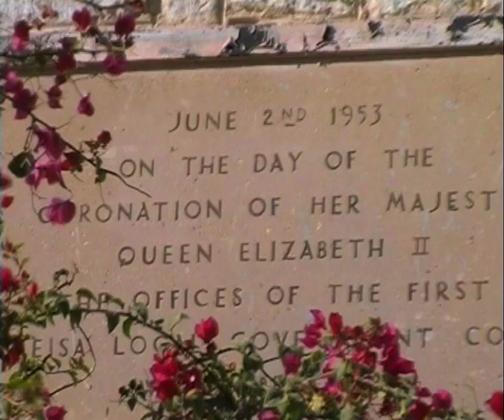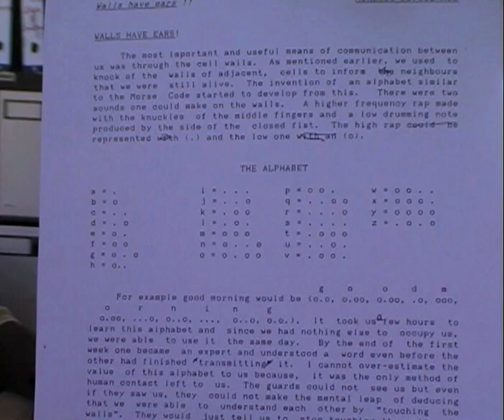Somalia - A Case-Study: Humiliation and Coping in War, 1998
The film "Somalia - A Case-Study: Humiliation and Coping in War" is a compilation of short clips from Somaliland, cut from altogether ca. 10 hours of video material and 100 hours of audio material that Evelin Lindner collected in Somaliland in 1998 (the film was produced in 2000), in Kenya in 1998/1999, and in Rwanda/Burundi in 1999 for her doctoral thesis "The Psychology of Humiliation: Somalia, Rwanda / Burundi, and Hitler's Germany" (University of Oslo), submitted 31st October 2000, ISBN 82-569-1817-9).
I would like to thank Lasse Moer, member of the HumanDHS Global Advisory Board, for his work in helping compile this film.
This film aims at giving an impression of Evelin Lindner's field work in Somaliland with a selection of local views and descriptions of occurrences of humiliation and resilience to humiliation. For resilience to humiliation, see particularly the stories of the SORRA group, whose members spent almost a decade in solitary confinement as punishment for wanting to help the hospital in Hargeisa (sharing the fate of many intellectuals around the world who are the first victims of dicators), and the experience of former first lady Edna Adan, who is now a Member of the Global Advisory Board of the Human Dignity and Humiliation Studies network that grew out of Lindner's doctoral research. Also Hassan Keynan is a Member of the HumanDHS Global Advisory Board.
See here a transcription of parts of the interview with Edna Adan on 3rd December 1998:
- I think humiliation is a very difficult thing to describe. But I think humiliation is when someone tries to bring someone down to their level. They think that you are above them and they want to hurt you, humiliate you, bring you down to their level, so that you have no more self-respect, so that you lose the respect you have for yourself and others lose the respect they have for you. Once they said I was planning to escape from the country, and I spent six days in jail for that. For the first, why didn't they wait until I tried to escape, why arrest me from my house! They put me in a cell of my own, but I didn't have a toilet. And right in front of the place where they put me, there was a toilet, and it had no doors. And there was the cell next to me, it was full of men, of criminals, of thieves, I don't know, just men, men all behind the bars. And, so I called out, and I said, - you know, - 'I, - I, - I need to go and use the bathroom!' And that is after I had been the first lady of the country! And they said: 'Well, you want to use the bathroom? There is the bathroom! You use everybody's bathroom! There! You are not better than the others! There is the bathroom they use!' And I thought - how can I use the bathroom with no doors facing a cell full of men! Full of criminals and people who, - you know, - and I just came out of my cell and I just looked at those men, and I said: 'Listen. I am going to use this bathroom. And, would you be watching your mother or your sister if she was using a toilet and she had no door, - is this the kind of men you are that you would watch a woman using a bathroom?' And they said, 'No.' And the first one said 'turn around,' and they made everyone turn the other way, until I finished using the bathroom. And that was one of the most emotional moments of my time. And the police was so shocked, because they couldn't get their objective, they couldn't get me to be humiliated and using a bathroom with all these men watching and shouting at me. So, this is another form of resistance, and resisting humiliation!
- Does humiliation lead to war? I would answer that question by saying, 'Yes, it does!' You can push human beings too far, just far enough until they turn back and say 'Hei, wait a minute, enough is enough.' And then they begin to resist with violence, with strength, with force, with whatever way they know. And, I think a good example of resisting humiliation through war is what has happened to our country, the people of Somaliland.
- The former first lady of Somalia, Edna Adan, also said: 'I hope you have strong cupboards to put your conscience into! Where are all the weapons produced which kill innocent people?'